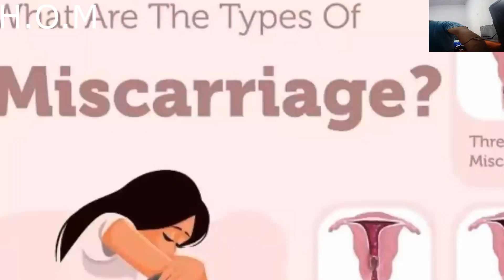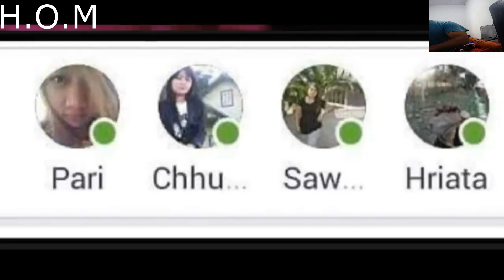A va rapthlak em !